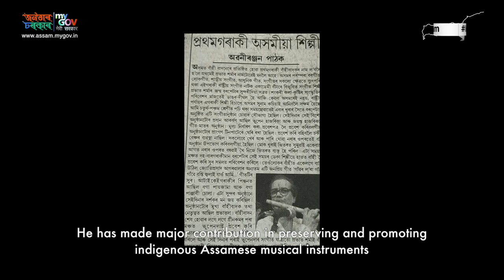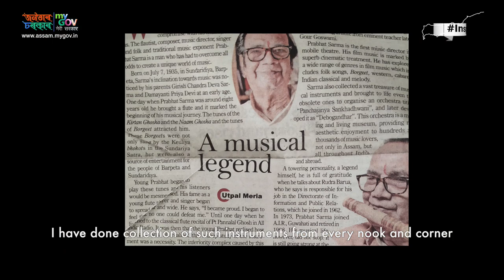Prabhat Sarma: Flute Exponent of Assam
A folk exponent, flutist and music composer Prabhat Sarma is an institution in himself whose priceless contributions in the field of folk music of Assam shall forever remain unmatched.